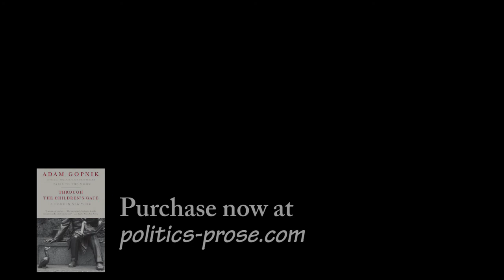Adam Gopnik, "At The Strangers Gate" (with Ron Charles)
Gopnik gave us a charming yet realistic picture of his family’s life in France in Paris to the Moon, then chronicled his return to the U.S. in Through the Children’s Gate. His latest collection of personal essays jumps back in time to the 1980s, when he and his wife-to-be first came to New York from Montreal. The book tells two intertwined stories. In one, Gopnik is nostalgic without romanticizing as he recalls New York, when the city was beset by rising homicide rates and a crack epidemic. In the other, he gives his distinctive take on the iconic journey of the aspiring artist arriving at the city of his dreams, retracing his steps from library jobs to positions at Condé Nast, MoMa, and in 1986, to The New Yorker, where he is still a staff writer.

Gopnik is in conversation with Ron Charles, fiction editor for The Washington Post’s “Book World.”